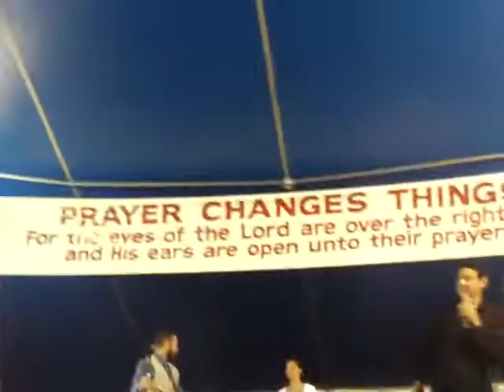How Beautiful Heaven must be--Bro. Reed singing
Well Glory!!!